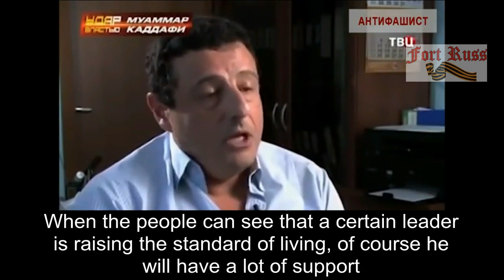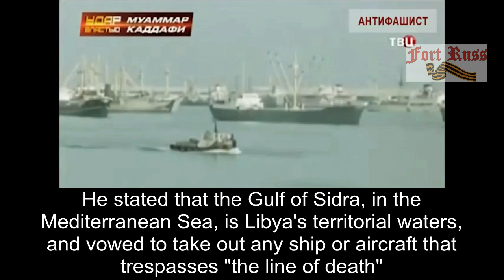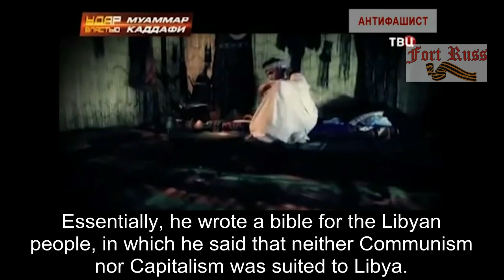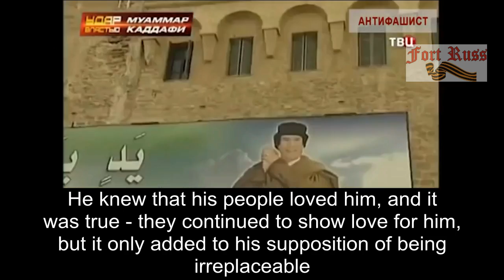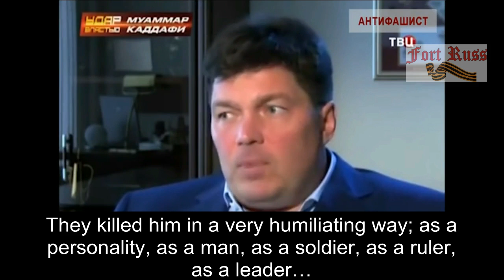Gaddafi's Incredible Prophecy, 2011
Once upon a time in Libya,  Libya was a flourishing socialist state.

A “leader” is not one who spends the most on an election campaign and wins. A leader is not one who comes into office for 4 years, to look important. A leader is not one who is cleared of any responsibility for the reforms or policies that were pushed through under their administration.

In 1986, an attempt to assassinate Gaddafi failed. In 1992, sanctions against Libya were introduced. We know today that sanctions are rarely about taking the moral high ground – they are about asserting force, attacking revenue streams – in this case, oil – they are about freezing financial assets.

As Libya’s economy was so dependent on oil – the only option was to mend ties with the West, agreeing to dismantle the majority of Libya’s armed forces. Gaddafi wrapped up his military programmes and the oil trade resumed. “The only mistake I made was trusting the Westerners” – Gaddafi is quoted as saying.

Sarkozy was the first to launch a blow against Gaddafi; the very man who had funded him, helping him  to become the President of France. It is said that the Sarkozy campaign received around 50 million Euros from Gaddafi in 2007.

Having orchestrated the government coup, the NATO coalition killed the Colonel and plunged the country into chaos. The authoritarian leader once ruled Libya’s many clans “with an iron fist” - today, inter-ethnic conflict prevails and the country is in shambles.

Gaddafi had warned that Libya is the only real gatekeeper of refugees between Africa and Europe.  Without a hard stance on human trafficking, Gaddafi prophesised that “the European continent will turn black.”  The Libyan government used to patrol its coasts, often dealing to traffickers harshly. Gaddafi was criticised for this by predominantly  Human Rights NGOS. Today, traffickers do business uninterrupted, and can make up to a million dollars per boat load of refugees into Europe.

[Caution: The video gets loud at 12.10 – but watch for the man  who is probably NATO special forces. They should not have been in Libya at the time – this was against international law. As explained by Putin in the video, the Western coalition, using the appropriate tools of international law – the United Nations - imposed a No Fly Zone over Libya. In complete and blatant contravention, Gaddafi’s regiment was destroyed with the use of military drones.]

(at 7.48 is a typo - it should say 2003 not 2013)